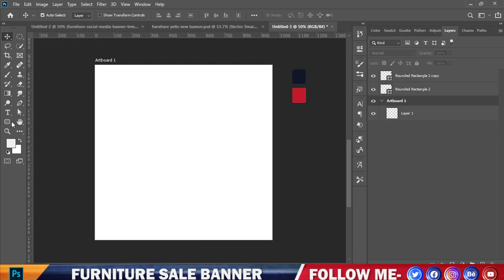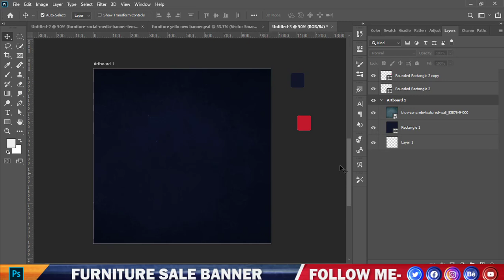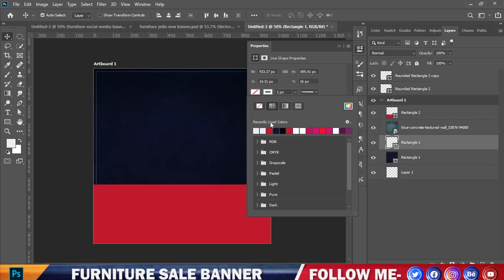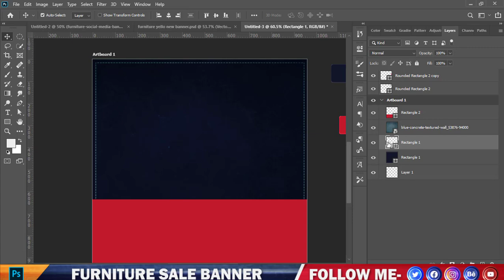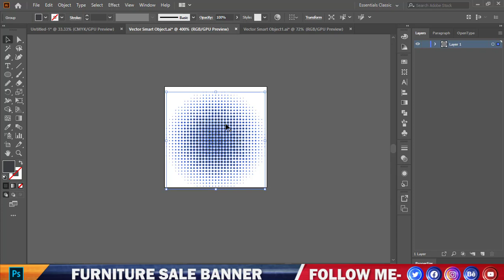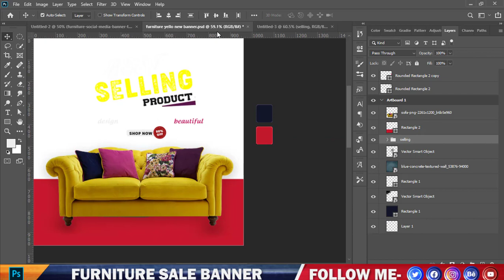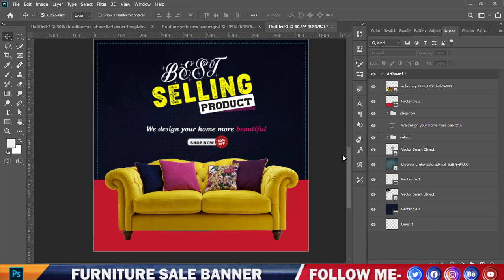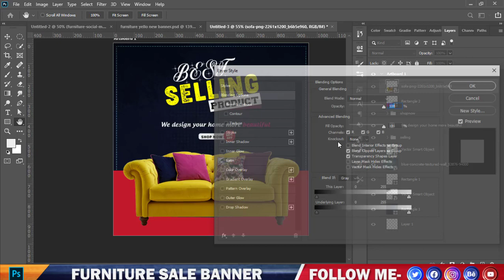Furniture social media sale banner design | Instagram post banner || SlashtechBD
Slashtech_bd is Tech Videos in bangla.I will post  many video day by day related by Computer Technology.
We will help you to provide various information about the technology in computer.
I will try to solve the computer technology.